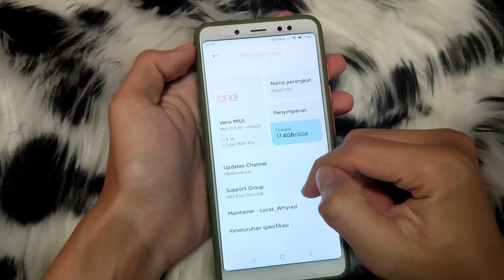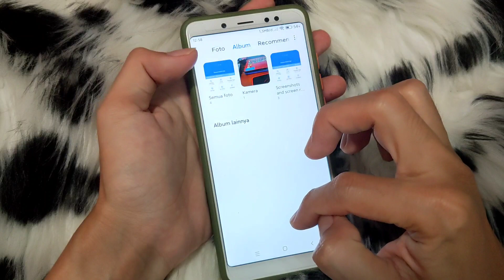MIUI OneOS 21.8.30 Port Redmi Note 5 Pro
⛵️ MIUI OneOS 21.8.30 Port

📱 Device : Redmi Note 5/Pro/AI
📱 Codename
🗓 Build Date : 01/09/21
✅ OneOs version : 21.8.30
🤖 Android Version : 11
🖥 Maintainer : @Lucas_WhyRed
⚠️ Status : PORT From Tucana

📥 Download and changelogs

❤️Follow For all Updates : @MiuiRomPorts
❤️Join For discussion :  @MiuiRomPort

miui oneos redmi note 8,
miui oneos whyred,
miui oneos poco x3 pro,
oneos miui 12.5,
oneos miui 12.6,
miui one os poco x2